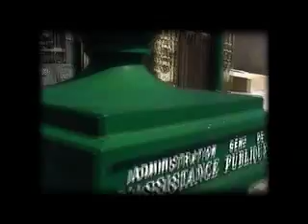TELEVISION PERSONALITIES - All My Dreams Are Dead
Filmed at The Rhythm Factory, 27 Feb, 2008 by Andy Lee. Edited with footage of Wessley Anne in Paris, 2001.